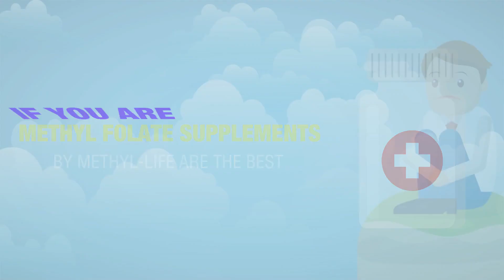L Methyl Folate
L Methylfolate Types have different forms available for purchase. How does a consumer know what’s best to get? Methyl-Life provides supplements, which help people to obtain a better quality of life.